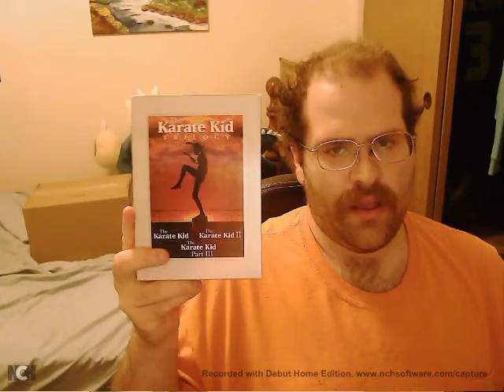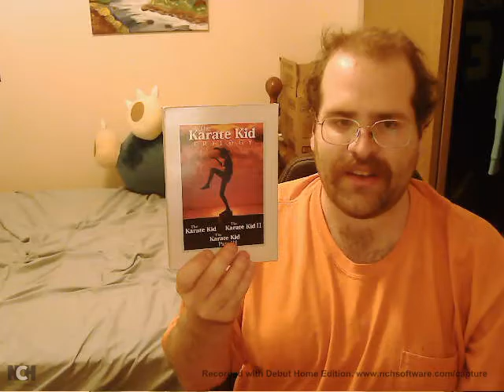The Karate Kid Movie Review